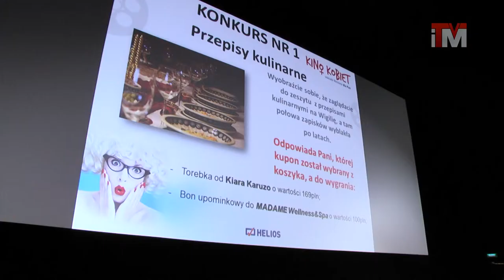10-12-2013 Brathanki wystąpiły w Grudziądzu / Panie spotkały się po raz ostatni w ramach Kina Kobiet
W sobotnie popołudnie na Rynku Głównym odbył się finałowy koncert siódmego Jarmarku Œwiętego Mikołaja. Na scenie zaprezentowały się dwa zespoły. Bydgoskie "Jakim Cudem" oraz znana polska grupa, Brathanki.

Podczas ostatniego już spotkania w tym roku w ramach Kina Kobiet tradycyjnie nie brakowało atrakcji. Tym razem panie mogły wypróbować innowacyjne podkłady, poddać się zabiegom mezoterapii, a także zdecydować się na przekłucie uszu